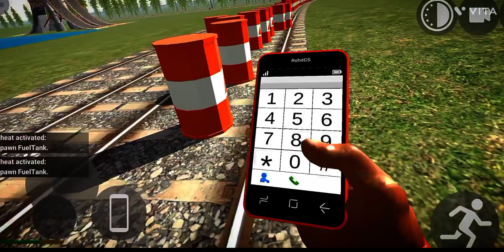Gas Tanks VS Tren //@Aanjana-777